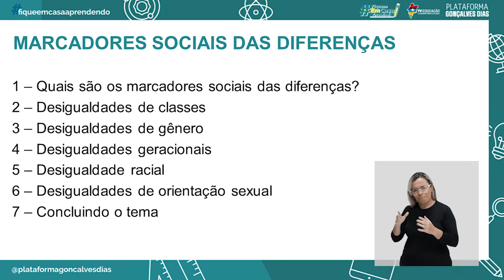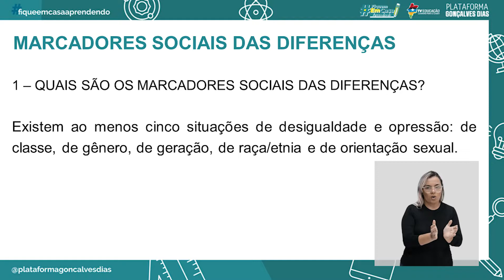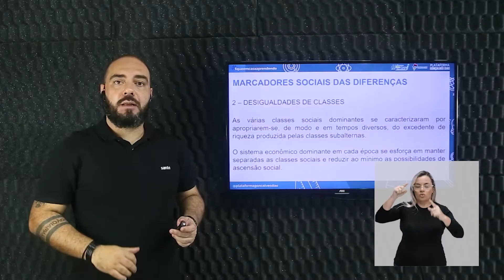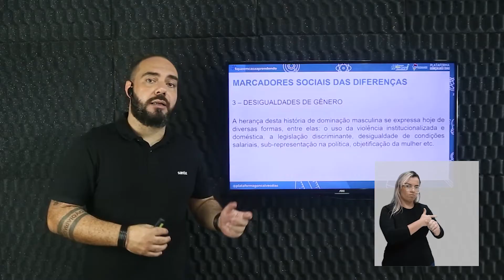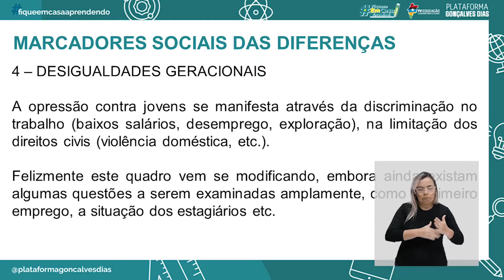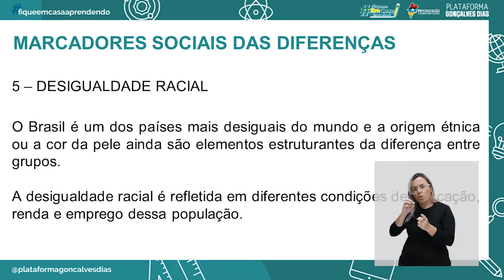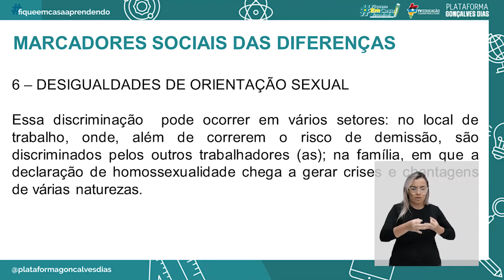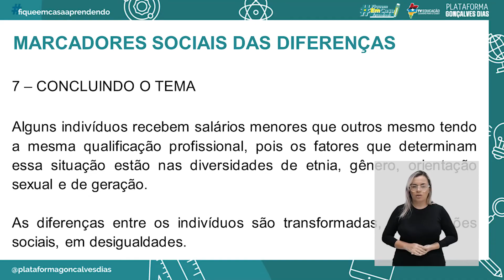Marcadores Sociais das Diferenças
Sociologia – Marcadores Sociais das Diferenças – 1° período